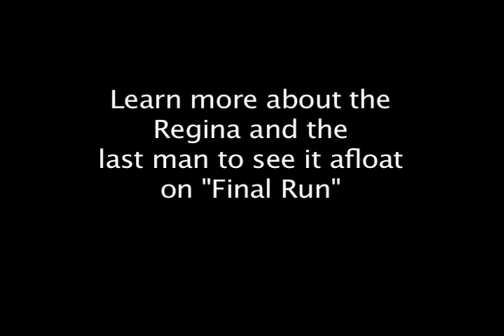Stmr Regina 1913 Storm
The Regina was one of the smallest freighters lost to the 1913 Storm.  Wheelsman Ed Kanaby witnessed what could have been the ships final moments as it attempted to drop anchor and launch lifeboats near Lexington, Michigan.  Not one of the crew survived the harrowing trip across Lake Huron.  A lifeboat washed ashore near Goderich with its crew frozen inside.  The Captain's diary was later found on the beach- but no entry from the storm was observed.